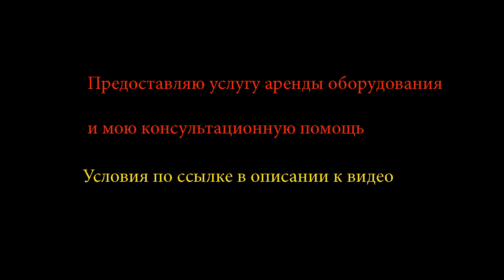Последствия тайфуна "Лайнрок","Домик на утёсе",фотосессия на море (влог №14)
Прошелся в парк " Зеленый остров" ,а позже съездил на фотосессию(в качестве консультанта и арендатора техники) для магазина "Леди Шарм" в Уссурийске,снимали коллекцию одежды бренда "Жан и Параскева" на пляже базы отдыха "Домик на Утесе "

Магазин "Леди Шарм" находится по адресу Уссурийск, Суханова, 52,  4 этаж, 415 павильон

Кому интересно предложение по аренде фототехники и меня в качестве консультанта, писать сюда goo.gl/zIRP8s

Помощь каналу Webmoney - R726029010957